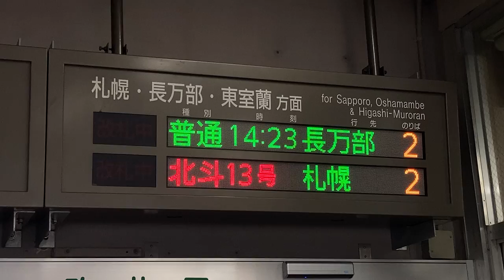JR北海道 八雲駅 改札口 発車標(LED電光掲示板)